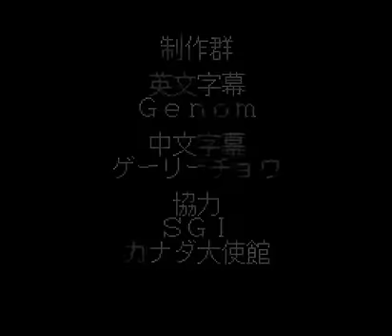Hong Kong 97 (SNES / Super Nintendo) - Vizzed.com GamePlay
Submitted by XXrodwweXX of vizzed.com using the RGR Plugin